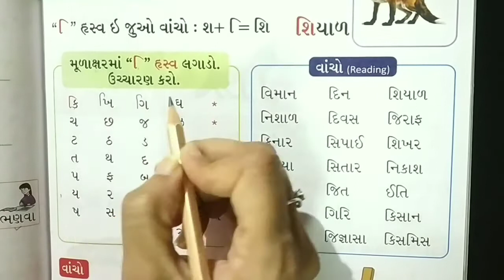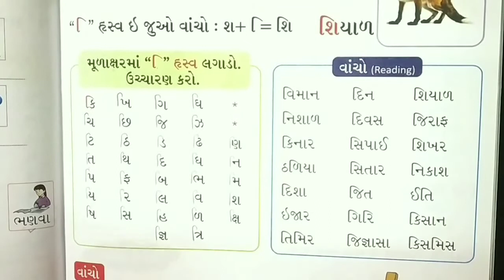Std:- 2nd Gujarati